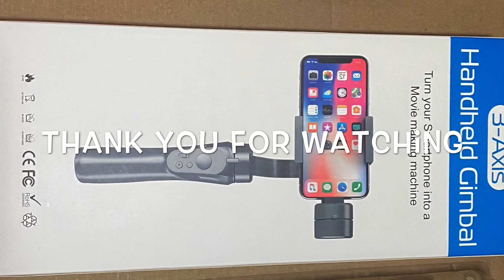Unboxing Gimbal / Stabilzer / Microphone